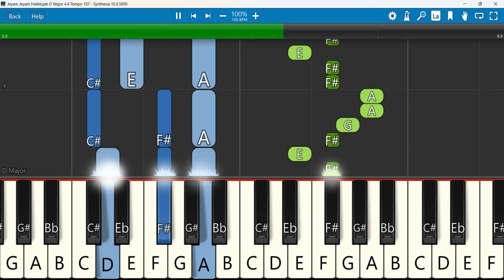Jeyam Jeyam Hallelujah Keyboard Notes D Major 4/4 Tempo 107 | ஜெயம் ஜெயம் அல்லேலூயா | Sweeton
Gospel Melody For Jesus Presents.
ENIMAI VOLUME - 1 DVD Song 09
சுவிசேச இன்னிசை இயேசுவுக்காக